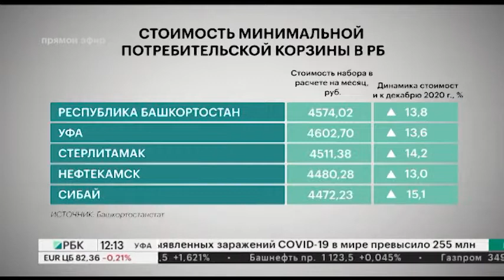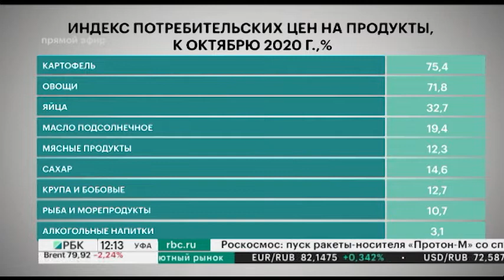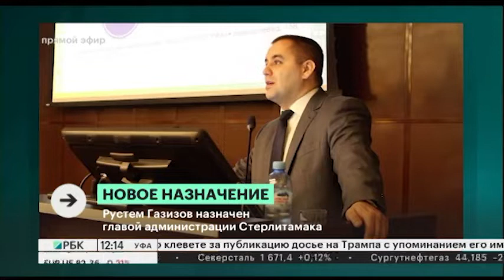Новости 18.11.2021 12:00